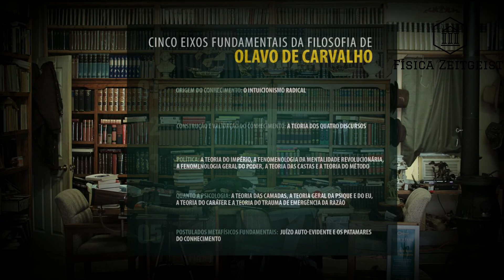Olavo de Carvalho: Relativismo x Inteligência | Cortes do Olavo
Canal com cortes contendo os conceitos principais das teorias do professor Olavo de carvalho de uma maneira simples e curta.

Neste vídeo Olavo responde ao professor da Universidade do Peru que a inteligência está correndo perigo devido ao relativismo do materialismo e do positivismo.